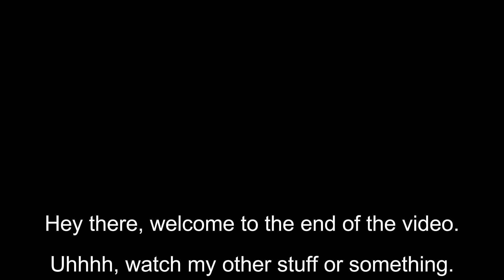The Part With Temmie - A Few Idiots Voice Over: Undertale (Part 2)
hOi!